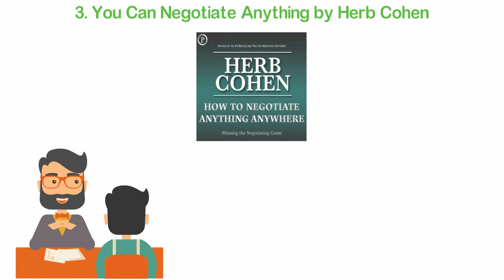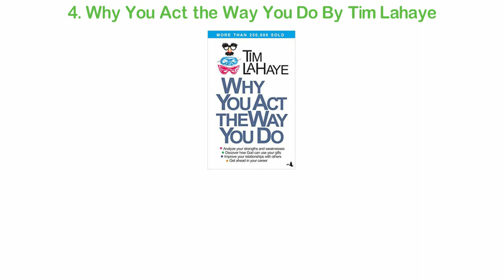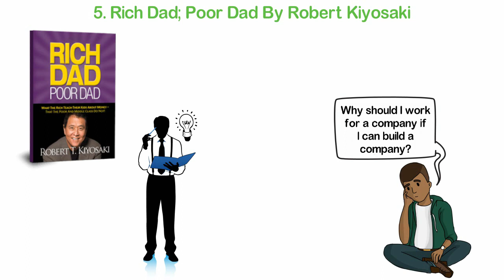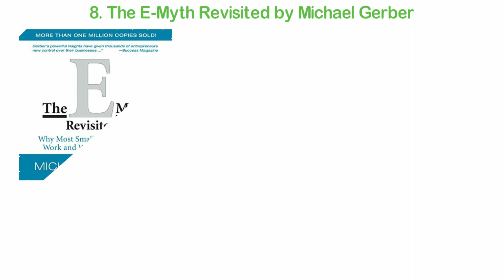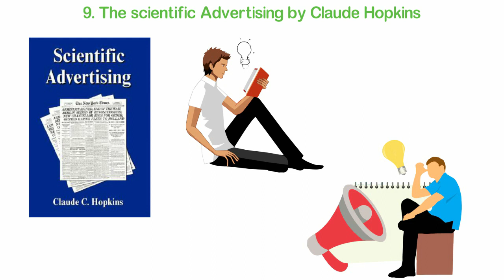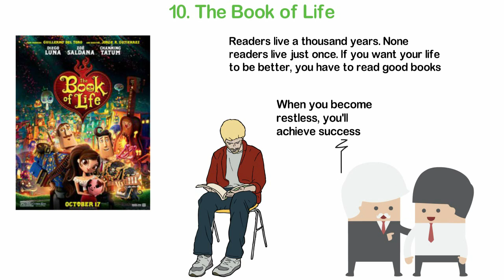The 10 Books That Make Me A Successful Entrepreneur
When I was 16, my dream was to become a successful accountant. I was one of the most serious children you can ever imagine. Without anyone telling me, I stopped watching the TV. With no external inspiration, I started waking up early to read an hour or half-hour before going to school. If you talked about books, you talk about my food.

But there was a problem and that is, I only read academic books. Today when I think about academic books, I see them as the most boring things in the world but that wasn’t the case when I was younger.

Luckily for me when I was around 17, I became a close friend with a guy who also loved books as much as I did. The only difference between me and Lawrence was that, aside from being a great student at school, Lawrence also read non-fiction books.

At first, I hated the idea of reading books that will not give me any degree but (as in most things), if you stay long enough with a smoker, you’ll smoke. Before I knew it, my friends had inducted me into the world of non-fiction readers. I started reading and I loved it.

Soon, reading non-fiction books became more important to me than reading academic books and today when I look back at my life, I can say that one of the most important things that have ever happened to me is that I became a reader.

All these years, I’ve read hundreds of books but few of them have changed my life more than others. In today’s video, I’ll be sharing with you 10 of the best books I’ve ever read as an entrepreneur.